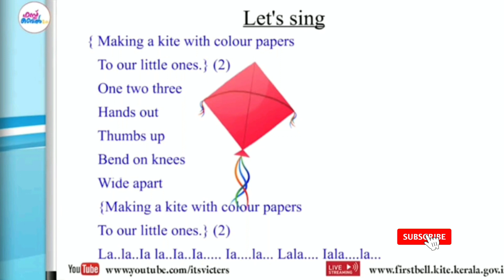How To make Paper Kite || Easy Homemade Kite Making For Kids